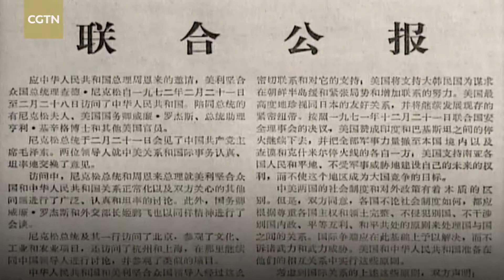Closing the gap: How China rapidly developed an industrialsystem